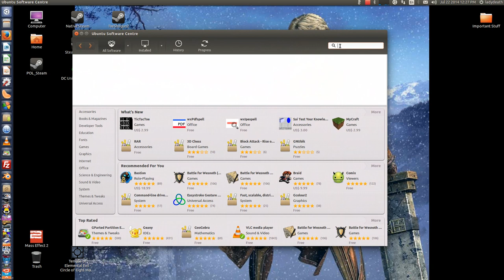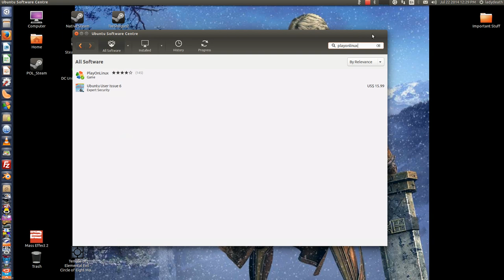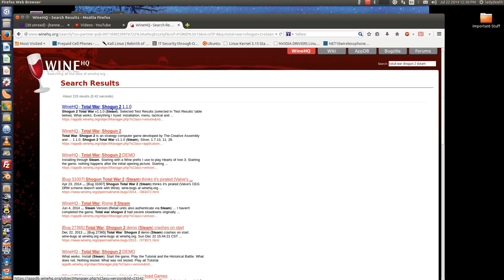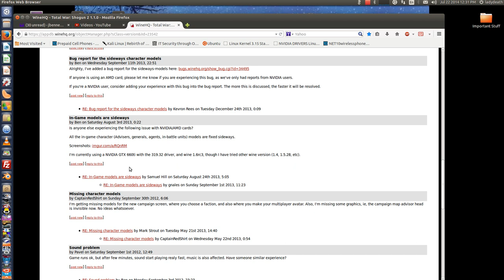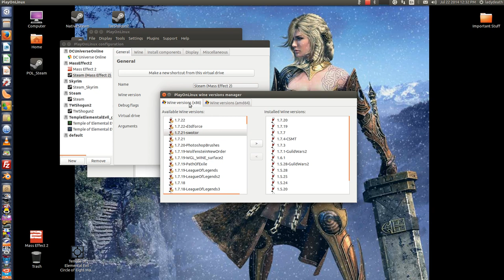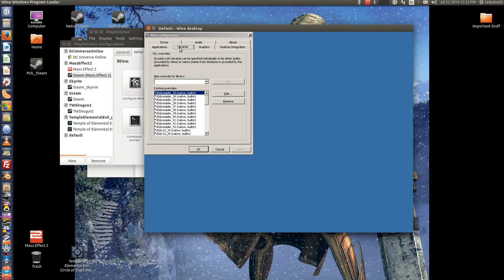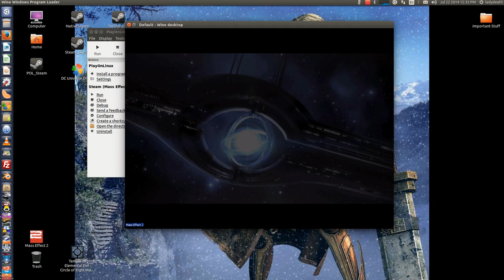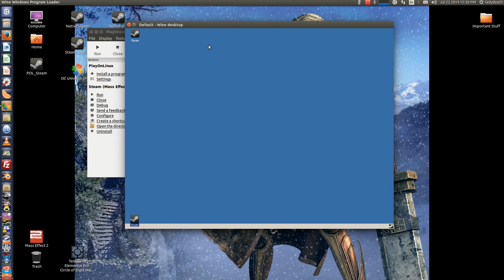How to setup playonlinux, with wine.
This is how to setup a game, in playonlinux with wine.
Mass effect 2, tips and tricks for getting a game to run in linux.